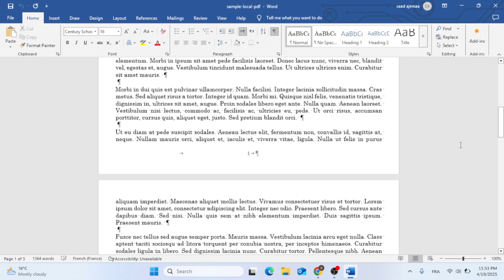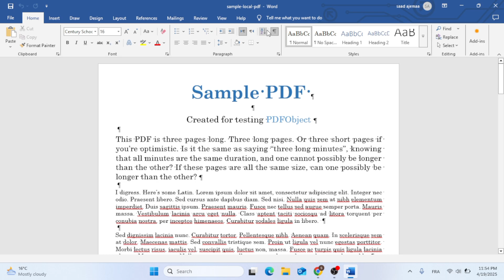How to Print Documents in Microsoft Word — The Ultimate Beginner's Guide!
Need to print a document but not sure where to start? Whether you're preparing an important report, a school assignment, or a simple letter, this step-by-step tutorial will walk you through everything you need to know about printing documents in Microsoft Word — the right way.

Learn how to avoid printing errors, customize your settings, and make your documents look exactly how you want before hitting that Print button!

🔹 What You’ll Learn in This Video:
✅ How to access and navigate the Print menu in Microsoft Word
✅ Choosing the right printer and print settings
✅ Previewing your document before printing
✅ Adjusting margins, page orientation, and number of copies
✅ Troubleshooting common print issues

📌 Timestamps
⏱ 00:00 – Introduction
⏱ 00:20 – Opening the Print Menu
⏱ 00:30 – Choosing a Printer
⏱ 00:42 – Adjusting Print Settings

Understanding how to properly print in Microsoft Word can save you time, paper, and a lot of frustration. This tutorial is perfect for beginners or anyone who wants to make sure their documents look great every time. Whether you're working from home, in an office, or at school — knowing how to print like a pro is an essential skill.

👍 Like this video if it helped you
📢 Share it with someone who needs it